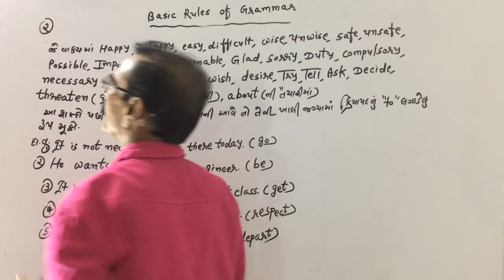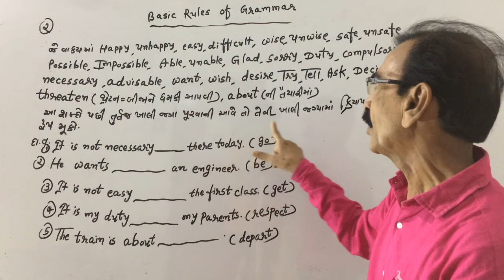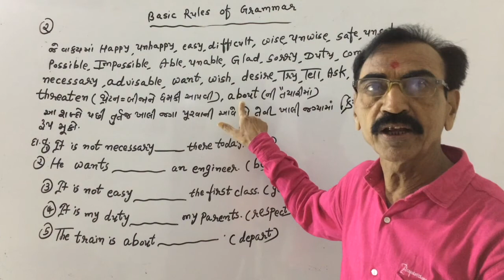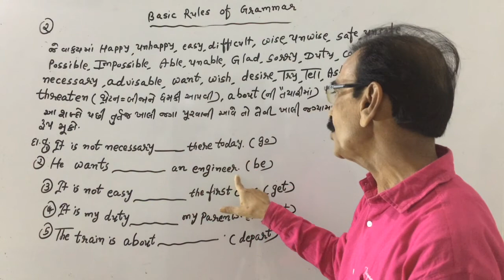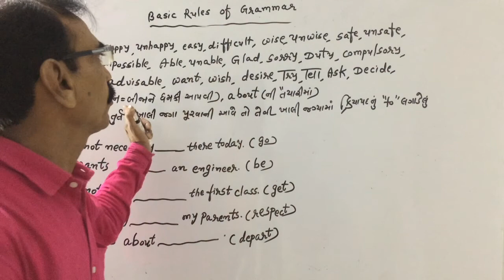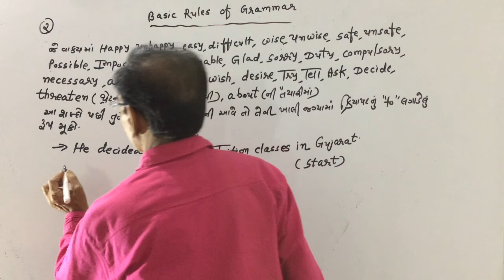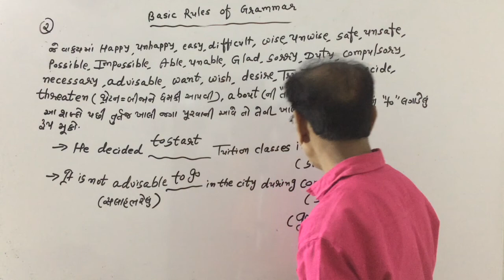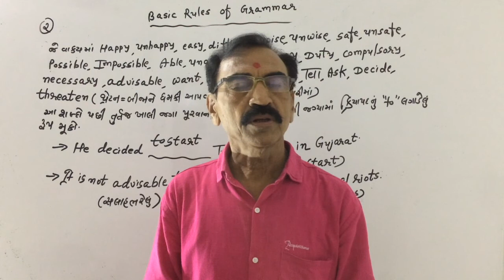#37 Basic Rules of Grammar Part - 2 - Online Basic English Grammar in Gujarati for Competitive Exams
Never Miss Any Episode...

Special attention has been paid to those Grammar Lessons and basic points which are the most common sources of errors.

The one page explanation of each tense is well balanced to enrich your speaking skills.

It is followed by practical practice based on understanding to improvise your Grammar Lessons.
Many more types of exercises for each tense are placed in random to ensure students learn in a more spontaneous way so that he/she is able to speak English fluently.

An answer key to each exercise is also available. It is easily taught and explained in our videos to enable you to learn spoken English through Gujarati.

Our sole motive is to teach and train students for elementary to advance level - Grammar for Cat  exam and speaking IELTS -through our videos.

Our teaching of English spoken course in Gujarati through videos can be used for self study at home.

Tenses form the basis of learning grammar, so it is important to have a thorough understanding of there uses and identification. Tenses can be easily identified by there  helping verbs which need to be memorised. However well your reading and speaking abilities, we strongly recommend to enjoy our videos to improvise your writing abilities and speaking skills. For this we have given paramount importance to the knowledge and clear concept of grammar lessons.